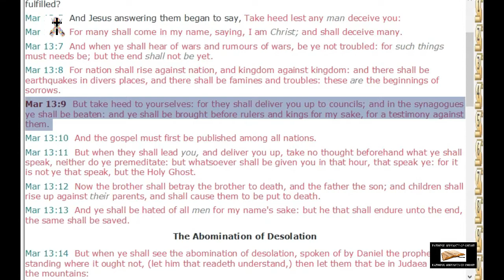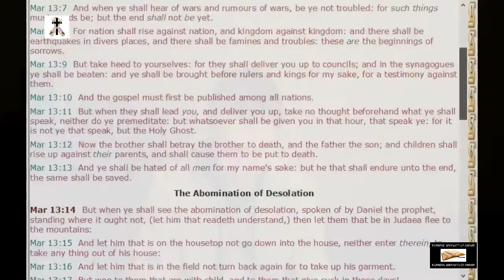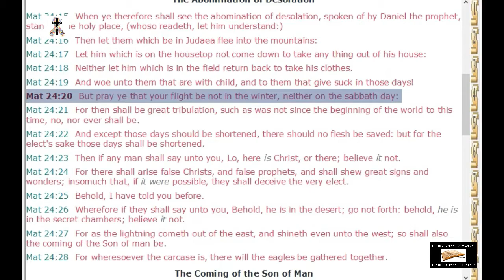3 Common Post Tribber Verses Refuted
Luke 21, Mark 13 and Matthew 24 are written to JEWS! not Christians.